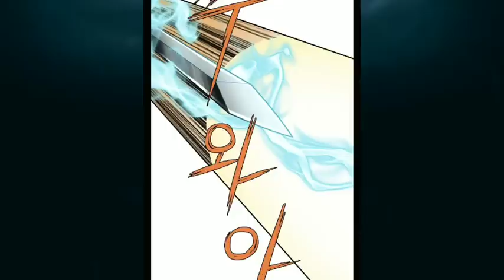Titik Awal Dari Perang Besar...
busur adalah senjata yang mendominasi segala sesuatu yang terlihat, bahkan untuk target yang bersembunyi pada jarak yang terlalu jauh untuk dilihat oleh mata. bayangkan saja senjata yang bahkan tidak dapat Anda lihat menargetkan hidup Anda. apa yang mungkin lebih menakutkan dari itu? rezim pelatihan dari neraka dengan kakek yang brutal. perjalanan yang menyenangkan ke zhongyuan untuk mencari seorang istri. kebangkitan seorang pahlawan yang akan menjungkirbalikkan dunia murim.